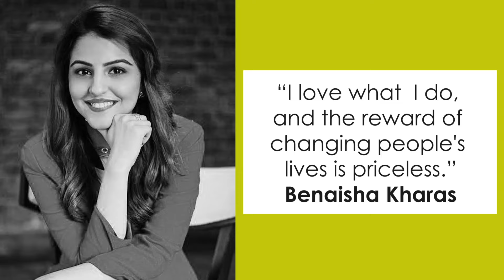World Class Courses in Image Consulting and Soft Skills Training